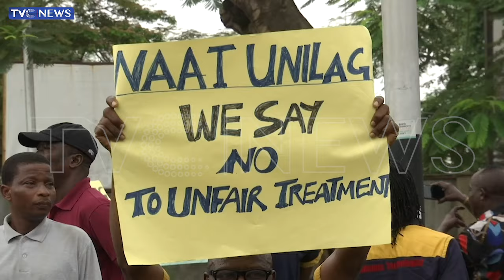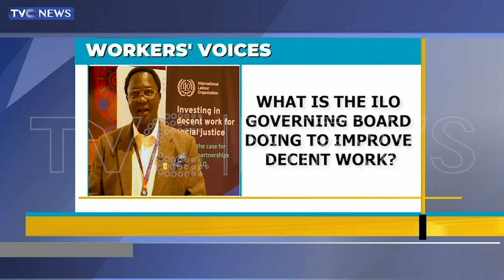Analysis: How ILO Governing Board Is Improving Decent Work